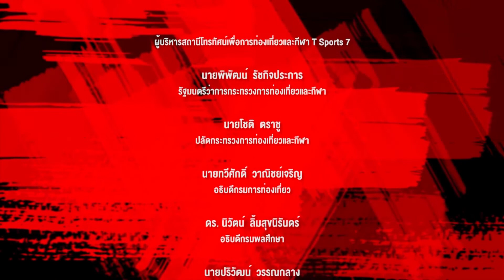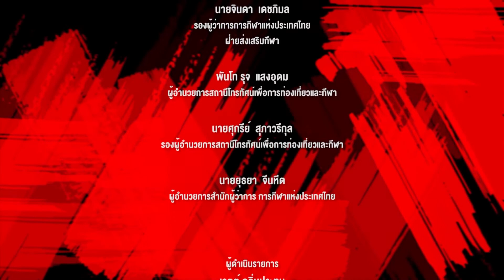STRETCHING | Strong Together SS5 | EP. 98 | T Sports 7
ทุกวันจันทร์-อาทิตย์ 07:00-07:30 น.